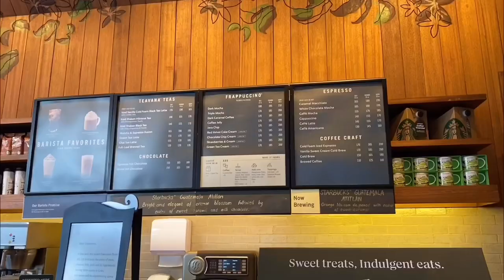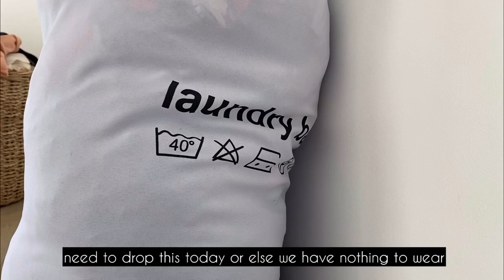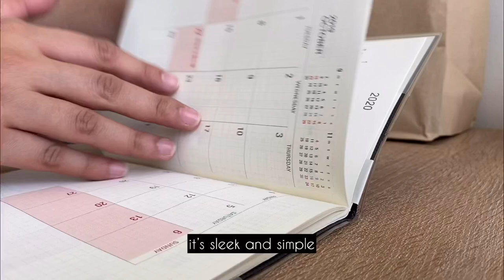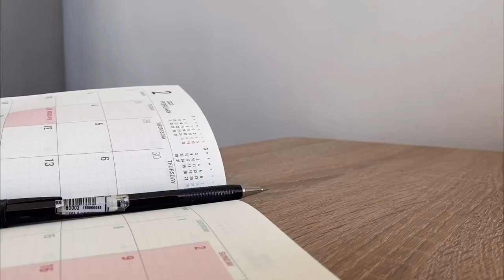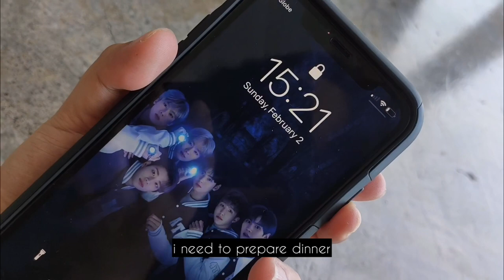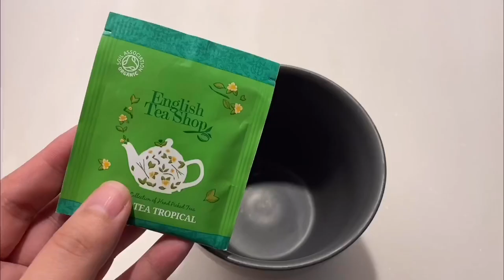(ENG) WEEKEND VLOG | BREAKFAST ROUTINE, DAISO, LOFT LIVING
Hello! I am aby :)

I am not comfortable with public speaking that’s why I am filming and expressing myself in a different style. Hope you still enjoy watching how I share my ideas, creativity, experiences and life.

Thank you. Watch in HD.

1 Peter 5:7 “Cast your cares to the Lord and He will sustain you”

Artist: Not The King.👑

Artist: @iksonofficial